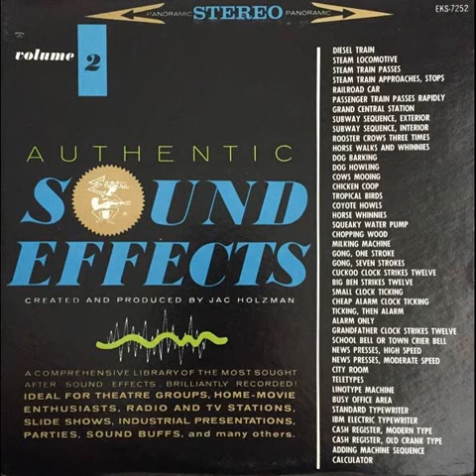Jac Holzman – Authentic Sound Effects Volume 2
Diesel Train
Steam Locomotive
Steam Train Passes
Steam Train Approaches, Stops
Railroad Car
Passenger Train Passes Rapidly
Grand Central Station
Subway Sequence, Exterior
Subway Sequence, Interior
Rooster Crows Three Times
Horse Walks And Whinnies
Dog Barking
Dog Howling
Cows Mooing
Chicken Coop
Tropical Birds
Coyote Howls
Horse Whinnies
Squeakie Water Pump
Chopping Wood
Milking Machine
Gong, One Stroke
Gong Seven Stokes
Cuckoo Clock Strikes Twelve
Big Ben Strikes Twelve
Small Clock Ticking
Cheap Alarm Clock Ticking
Ticking, Then Alarm
Alarm Only
Grandfather Clock Strikes Twelve
School Bell Or Town Crier Bell
News Presses, High Speed
News Presses, Moderate Speed
City Room
Teletypes
Linotype Machine
Busy Office Area
Standard Typewriter
IBM Electric Typewriter
Cash Register, Modern Type
Cash Register. Old Crank Type
Adding Maching Sequece
Calculator